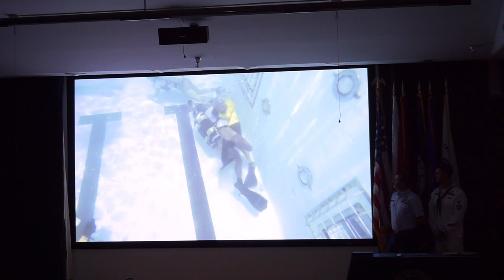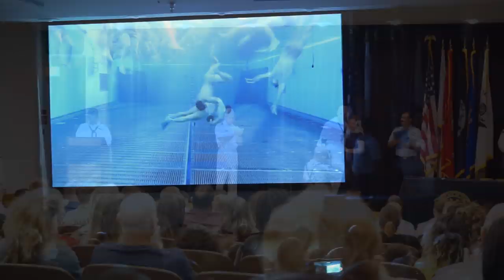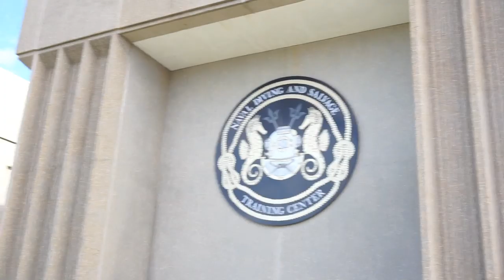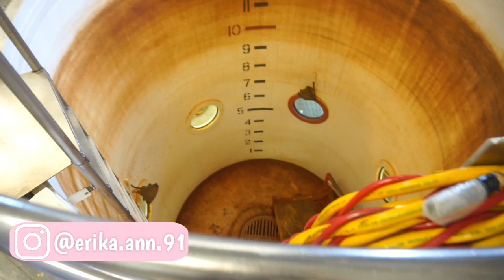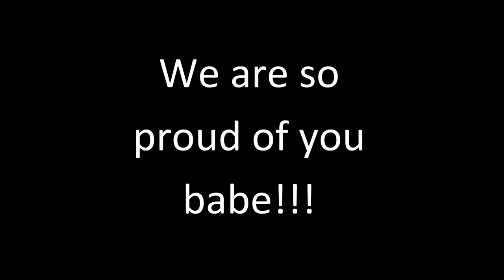HE'S FINALLY COMING HOME! | NAVY DIVE SCHOOL GRADUATION | Erika Ann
He's finally done!! My husband is officially a Navy Diver! Hope y'all enjoy this vlog of his graduation!

USE MY LINK FOR GROVE COLLABORATIVE AND RECEIVE A FREE 5 PIECE MRS MEYERS SET! 💚:

PRODUCTS I USED WHILE TTC🤰:
Pink Stork Fertility Boost tablets:

Align Our Hearts devotional/journal for women who have been affected by pregnancy loss 👼🏻:

FILMING EQUIPMENT 📷:
Camera & accessories:
LED ring light tripod:
Editing software: